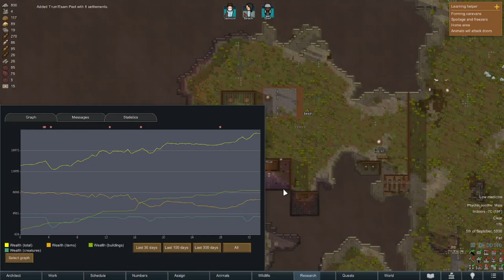(8 days of...) Rimworld (no commentary) Mountain Hollow Base - 06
Hello everyone and in this series we will be playing Rimworld until the Man in Black shows up, and then onto a new base. This game is played with no commentary. Enjoy.